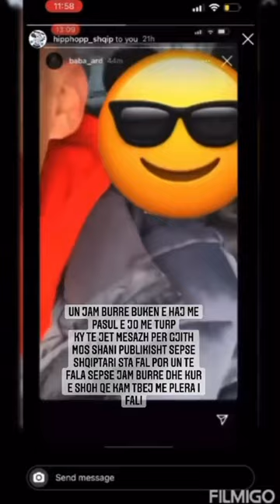Stresi kap reperin qe erdhi Full Video te lagjia beri video duke sha stresin pastaj .....